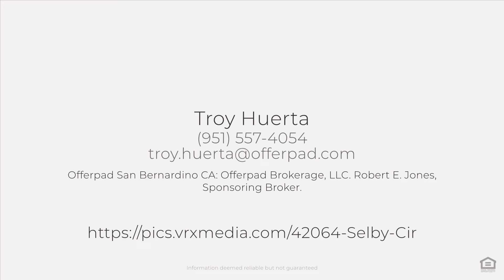42064 Selby Cir, Temecula, CA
See the Property Website! :: Troy Huerta - Offerpad San Bernardino CA: Offerpad Brokerage, LLC. HIGHLIGHTS -Natural light -Skylights -Private backyard Stepping inside will bring you into the bright and sunny living room, which flows into the dining area and leads to the kitchen and family room. The kitchen features white cabinets, a unique backsplash, and stainless steel appliances. All bedrooms can be found upstairs ? the master on its own end of the floor to give it a great sense of privacy.